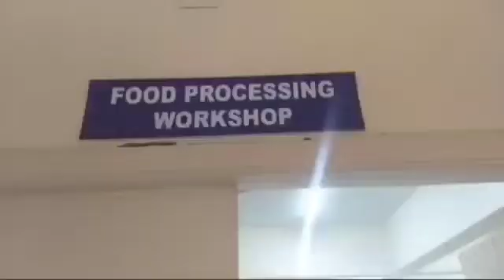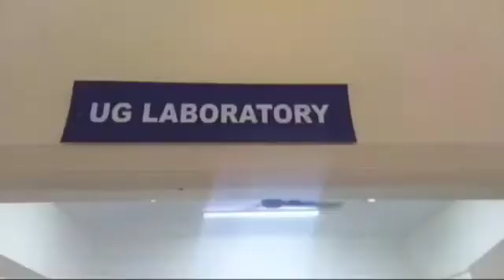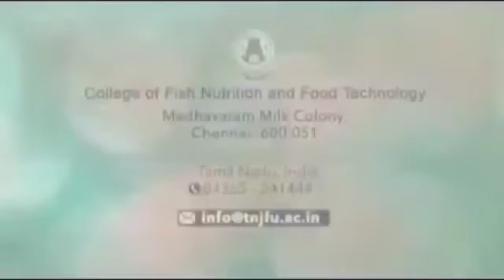TNJFU - College of Fish Nutrition and Food Technology, Madhavaram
College of Fish Nutrition and Food Technology,  Madhavaram Milk Colony

Programme Offered: B.Tech Food Technology
This undergraduate programme includes three years of course work and one year of hands-on-training. The syllabus followed has been designed and recommended by Indian Council of Agricultural Research (ICAR), New Delhi